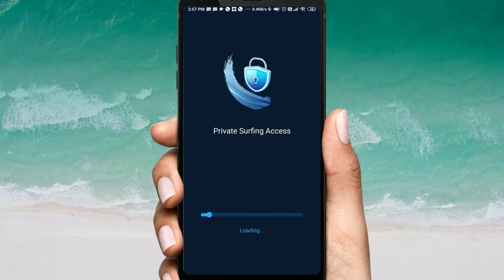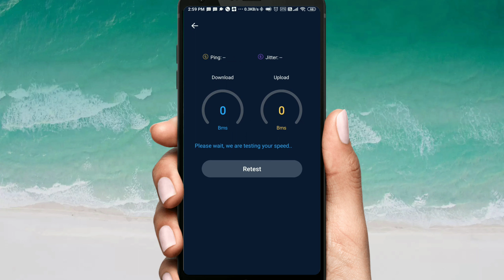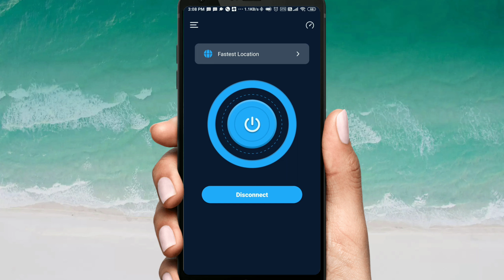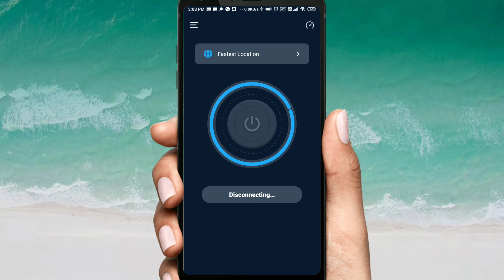Private Surfing Vpn App Kaise Use Kare !! How to Use Private Surfing Vpn App !! Private Surfing Vpn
Private Surfing Access Vpn App Kaise Use Kare !! How to Use Private Surfing Access Vpn App !! Private Surfing Access Vpn App Kaise Chalaye

Private Surfing Access Vpn App Kaise Use Kare
How to Use Private Surfing Access Vpn App
Private Surfing Access Vpn App Kaise Chalaye
Private Surfing Access Vpn App Kaise Chalate Hai
Private surfing Access Vpn App Kaise Use Karte hai